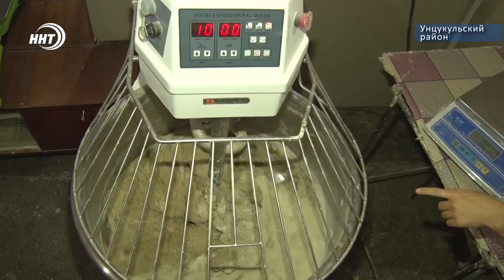Хлеб из горной пекарни пользуется спросом у туристов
Хлеб, от которого в восторге туристы. Герой нашего следующего сюжета Гаджимагомед из Унцукульского района вот уже 25 лет готовит мучные изделия для всей округи. Бизнес решили поддержать и республиканские власти. Министерство экономики Дагестана выделило субсидии предпринимателю для покупки тестомешалки. О спросе на особенный горный хлеб расскажет Алина Багилова.